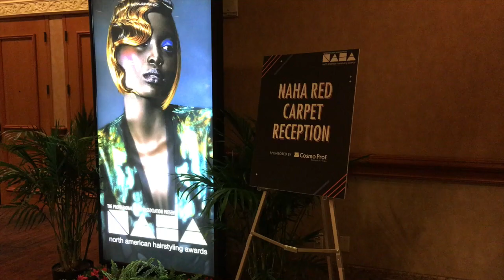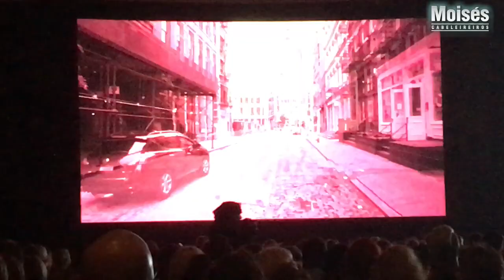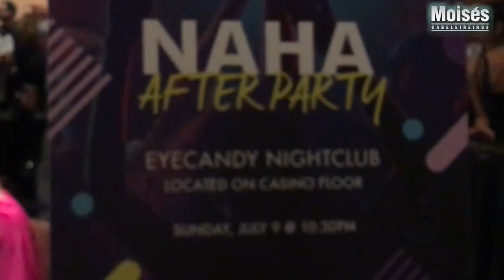Las vegas Moisés Cabeleireiro Vídeo 05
Viagem a Las Vegas por Moisés Cabeleireiro video 05